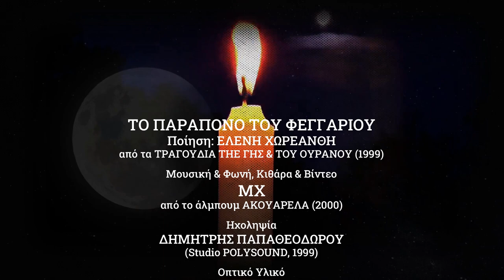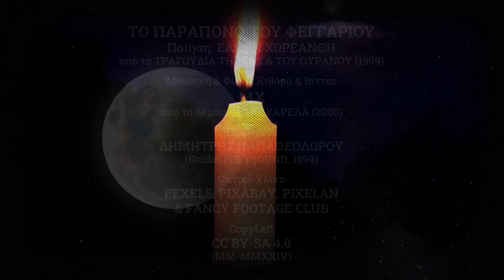Το Παράπονο του Φεγγαριού (Revamped Version)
Μελοποιημένο ποίημα της Ελένης Χωρεάνθη, από τη συλλογή της για παιδιά Τραγούδια της Γης και του Ουρανού (εκδόσεις Πατάκη 1999). Μουσική, τραγούδι, κιθάρα, βίντεο και επεξεργασία εικόνας (με φίλτρα της Pixelan) δικά μου. Η ηχογράφηση έγινε στο στούντιο PolySound (Φεβρουάριος 2000), με ηχολήπτη τον Δημήτρη Παπαθεοδώρου. Οπτικό υλικό, ελεύθερο πνευματικών δικαιωμάτων: Pexels, Pixabay & Fancy Footage Club. Το βίντεο ξαναδουλεύτηκε με τα δωρεάν, ανοιχτού κώδικα προγράμματα OpenShot & KDEnlive, με τα οποία έφτιαξα επίσης χειροκίνητα τα οπτικά εφέ. Το τραγούδι περιλαμβάνεται στο άλμπουμ μου Ακουαρέλα (2000)

ΤΟ ΠΑΡΑΠΟΝΟ ΤΟΥ ΦΕΓΓΑΡΙΟΥ
Ποίηση: Ελένη Χωρεάνθη

Σ' όνειρο σεργιάνισα,
το φεγγάρι απάντησα
κι είδα το που δάκρυζε
κι έκλαιγε και στέναζε

κι έλεγε στον ουρανό:
"Πνίγομαι απ' τον καπνό
και στο βρόμικο νερό
ντρέπομαι να κοιταχτώ.

Και φοβάμαι τον καιρό
και με τρόμο καρτερώ
που ο καπνός κι η μηχανή
θα 'ναι οι μόνοι κι οι τρανοί.

Και θα λένε στα παιδιά:
Εδώ πέρα, μια φορά,
ήταν τούτο, ήταν κείνο...
Πώς στον κόσμο αυτόν να μείνω;

Θα κλειστώ στα ουράνια μου
και στην περηφάνια μου.
Φτάνουν τόσες άνοιξες
κόσμε μου, που μ' άγγιξες".